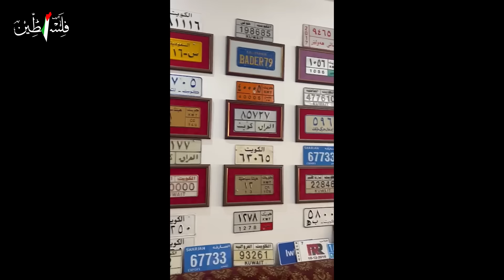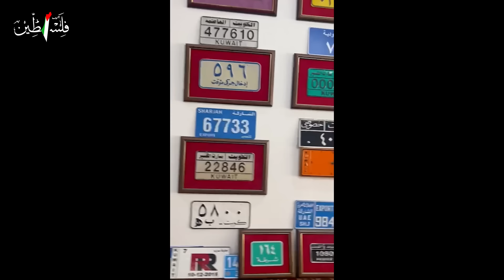ربح ٢٩ ألف دينار بليلة من الساعات مع محمد الحيدري | بودكاست تايم كيبر ٥٧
محمد الحيدري
تاجر عقار ومحب للساعات

مواضيع الحلقة:
‎0:00 - المقدمة
‎0:55 - متابعة الحيدري لتايم كيبر
‎3:08 - بدايات محمد الحيدري
‎7:20 - عالم العقار
‎9:27 - أول صفقة في العقار
‎12:44 - مجال العقار قبل وبعد
‎17:08 - قصة المكتب
‎23:06 - هوايات الحيدري
‎30:37 - حب الحيدري للخيل
‎34:00 - التعامل في مجال العقار
‎37:09 - العقارات بالكويت
‎43:20 - الحيدري والساعات
‎51:41 - مغامرات محمد مع المزادات
‎55:51 - تغيرات سوق الساعات
‎58:53 - رأي محمد في مستقبل السوق
‎1:00:21 - قصة ساعة ريشارد ميل
‎1:03:29 - ساعات محمد المفضلة
‎1:09:04 - ٣ ساعات